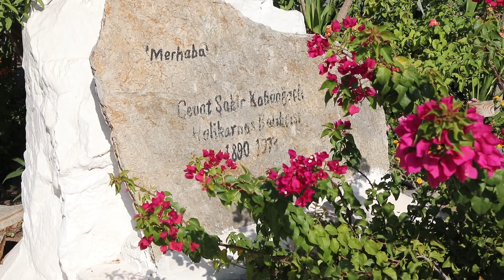Halikarnas Balıkçısı 50'nci Ölüm Yıl Dönümünde Unutulmadı